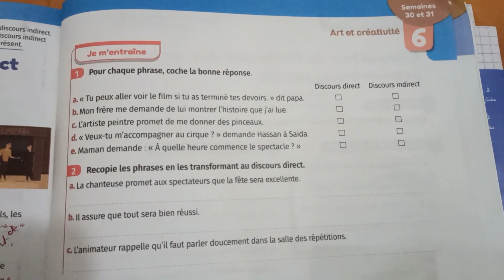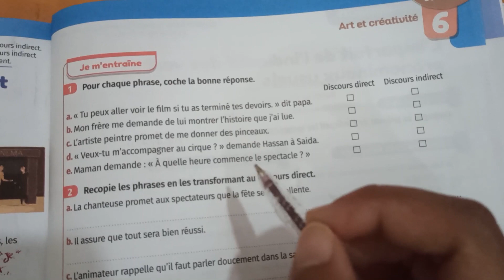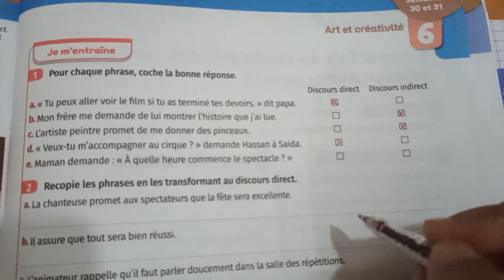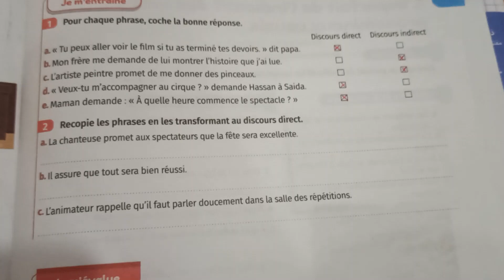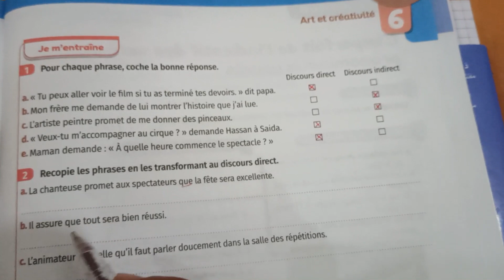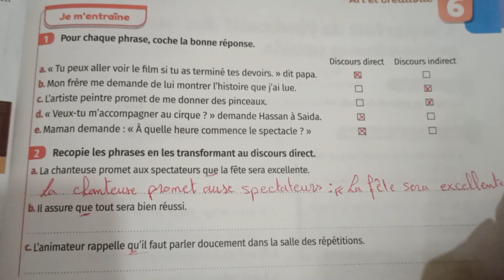mes apprentissages en français 6 page 193 discours direct et discours indirect الفرنسية ص 193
mes apprentissages
mes apprentissages page 185
lecture diction